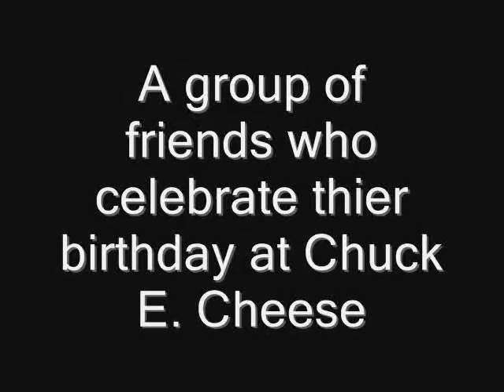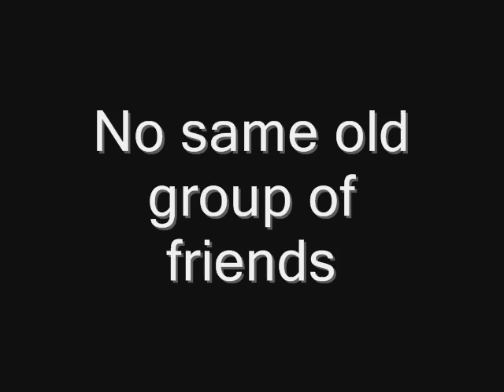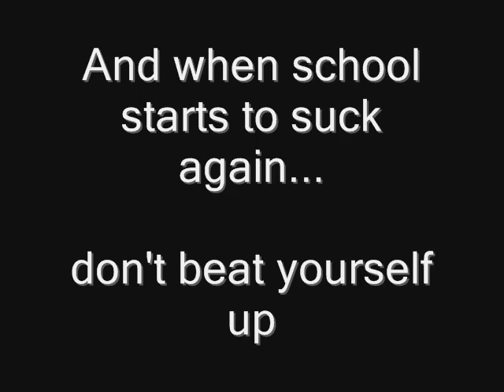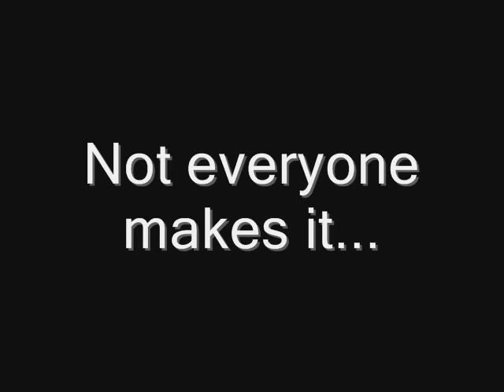Highschool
a video I made for my web page design class: My message to high schooler's going to college. it was supposed to be called wokring for vacation usin g the song working for vacation by cibo matto, but youtube pulled the whole copyright thing on me... The song is Highschool by MC5. a band from the 60's.